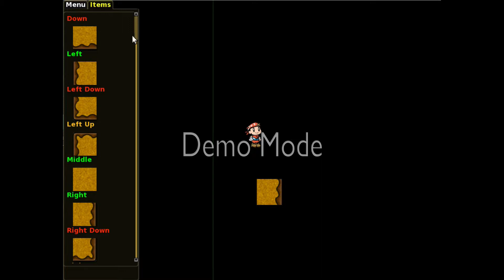Secret Maryo Chronicles Episode 2: Lucy Really Likes The Music - Late Night Gamez Club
its good music milo